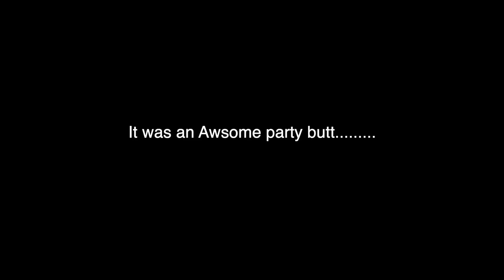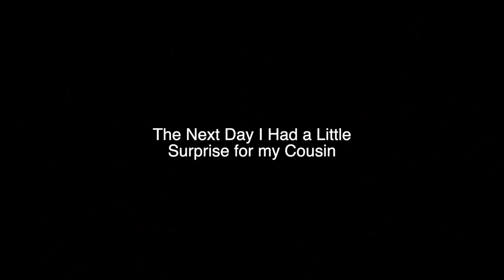How We Met *Girlfriend*